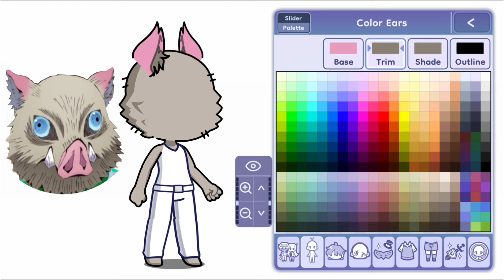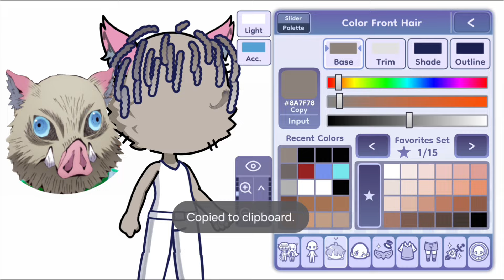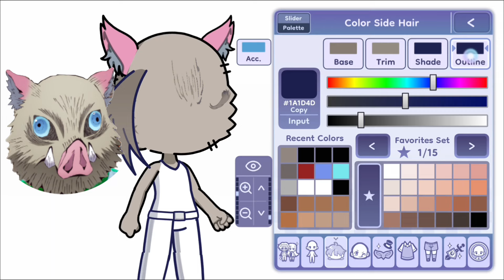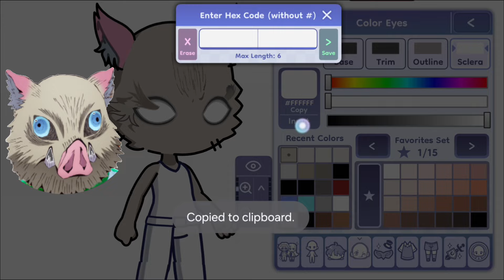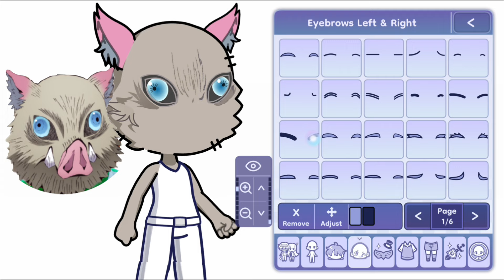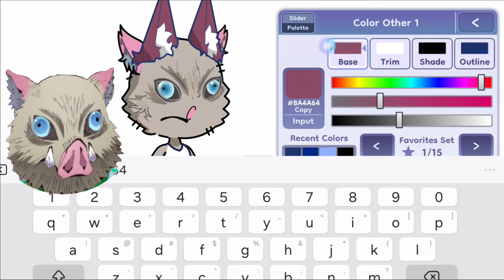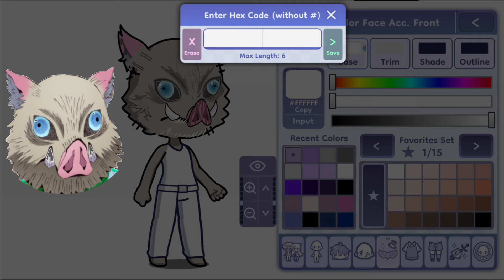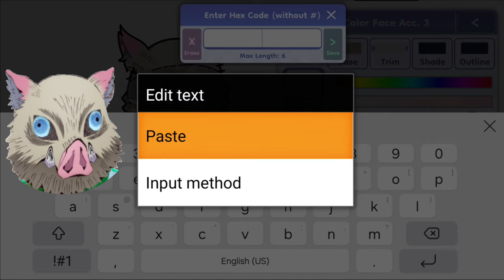Inosuke's Mask in Gacha Life 2! (tutorial)